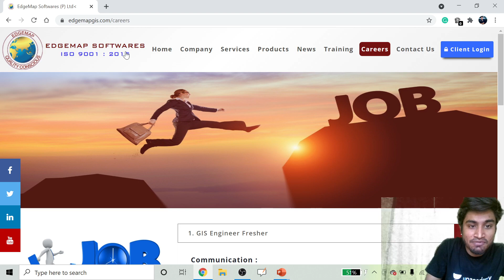No Exam No Fees Permanent job For CE|ME|CS Engineers | Anuj Choubey